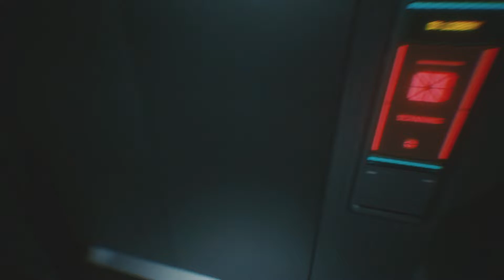Cyberpunk 2077 - Walkthrough - Part3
Cyberpunk 2077 is an action role-playing game played in a first-person perspective as V, a mercenary whose voice, face, hairstyles, body type and modifications, background, and clothing are customisable. Stat categories—Body, Intelligence, Reflexes, Technical, and Cool—are influenced by the character classes that players assume, which are NetRunner (hacking), Techie (machinery), and Solo (combat). V must consult a "ripperdoc" to upgrade and purchase cyberware implants; black markets offer military-grade abilities. The rarity of any given equipment is shown by a coloured tier system. V can take cover, aim, run, jump, double jump, and slide. Melee strikes can be dealt with close-combat weapons. There are three types of ranged weapons, all of which can be customised and modified—Power (standard), Tech (which penetrate walls and enemies), and Smart (with homing bullets). Ranged weapons are equipped to ricochet bullets in a target's direction and slow them down in bullet time. Four types of damage can be inflicted and resisted—Physical, Thermal, EMP, and Chemical. Weapon use increases accuracy and reloading speed, which are manifested in character animations. Gunsmiths repair and upgrade weapons. The game can be completed without killing anyone, with non-lethal options for weapons and cyberware.

The open world metropolis of Night City consists of six regions; the corporate City Centre, immigrant-inhabited Watson, luxurious Westbrook, suburban Heywood, gang-infested Pacifica, and industrial Santo Domingo. Its surrounding area, the Badlands, can also be explored. V navigates these locations on foot and in vehicles, which are subject to either a third- or first-person view. Pedestrians are vulnerable to vehicular collisions. Depending on the location, law enforcement may be alerted if V commits a crime. Radio stations are available to listen to. The full day-night cycle and dynamic weather affect the way non-player characters (NPCs) behave. V owns an apartment and a garage. Night City features non-English-speaking characters, whose languages can be translated with special implants. "Braindance" is a device that allows V to undergo other people's experiences. Branching dialogues enable interaction with NPCs and actions in quests. Experience points are obtained from main quests and fuel the stats; side quests yield "street cred", unlocking skills, vendors, places, and additional quests. Quests are acquired from characters known as Fixers. Throughout the game, V is aided by various companions. Consumables, like soft drinks, are used for healing, and objects can be inspected in V's inventory. Minigames include hacking, boxing, auto racing, martial arts, and shooting ranges. The player's in-game choices can lead to different endings